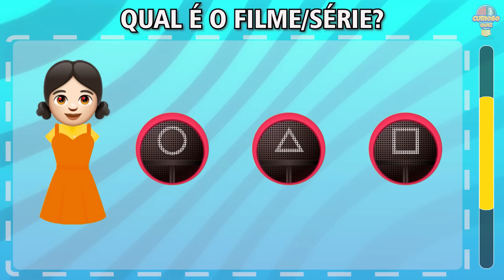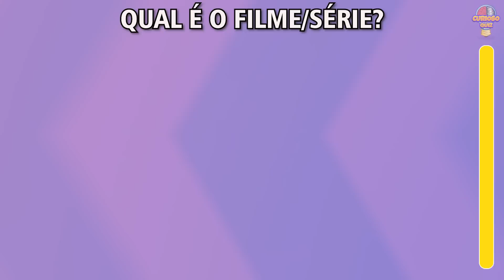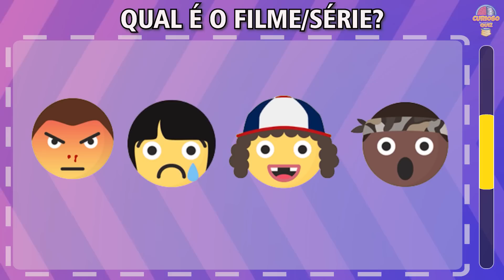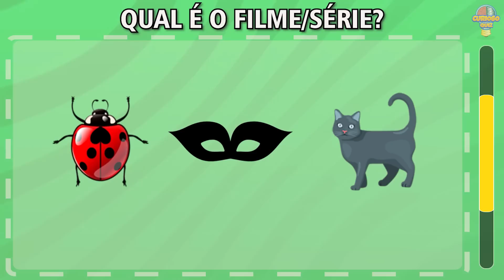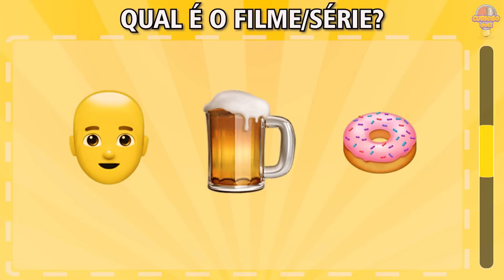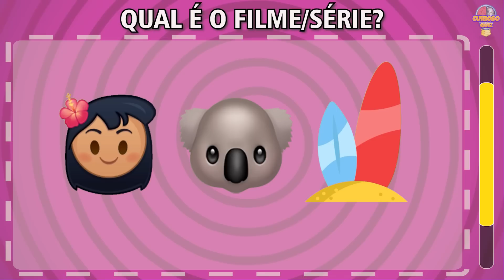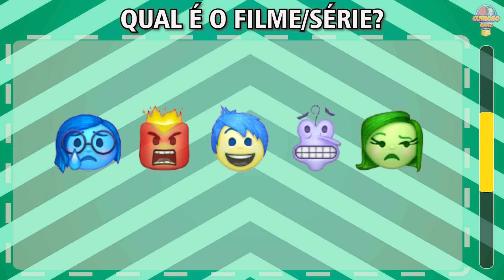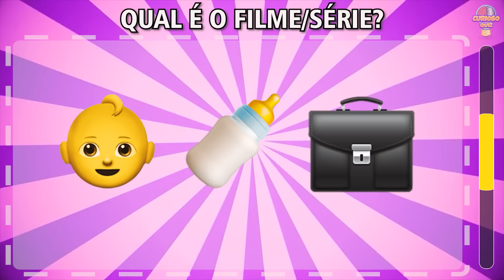ADIVINHE O FILME OU A SÉRIE COM EMOJIS #3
Fala galera! Vamos tentar adivinhar o filme ou série com emojis em 20 segundos?

Teste seus conhecimentos com filmes e séries como: Mulher Hulk, Thor: Amor e Trovão, Round 6, Poderoso Chefinho e muito mais!